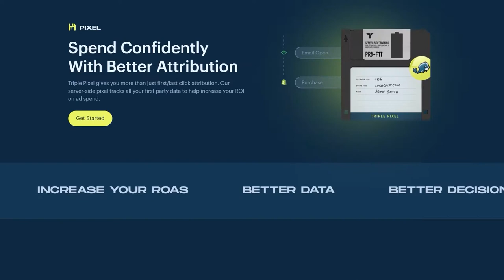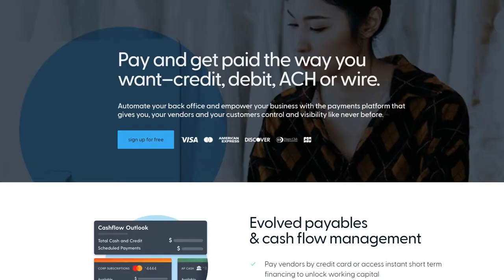Sarah Levinger - Using Psychology to Make Irresistible Content | The DTC Deep Dive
Welcome to the dtc deep dive. This week I sit down with Sarah Levinger, a creative strategist and UGC producer, and talk about the importance of understanding your consumer and the power of UGC content. This week we cover

👉 Why Sarah believes that learning how your customer thinks is paramount in the advertising world
👉 How TikTok has created a huge sense of community
👉 And why businesses should really push their benefits and create an experience around the brand